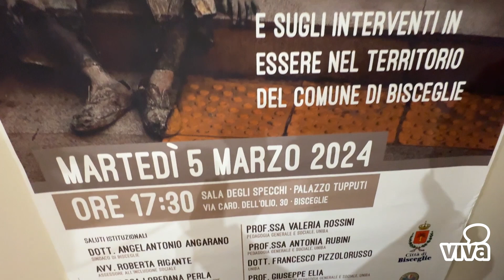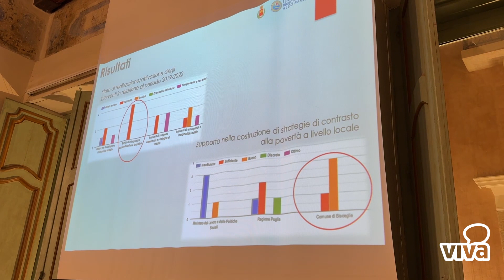Bisceglie - presentato il report sulle povertà realizzato dall'Università di Bari